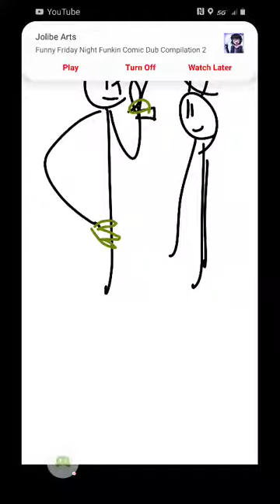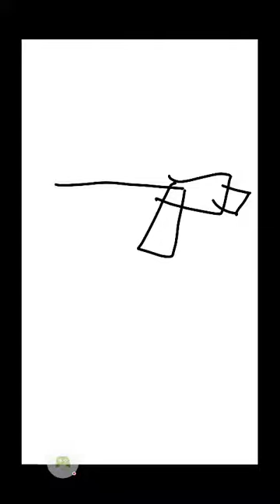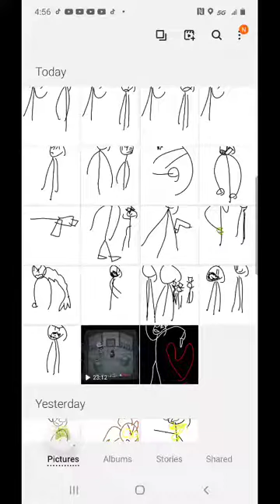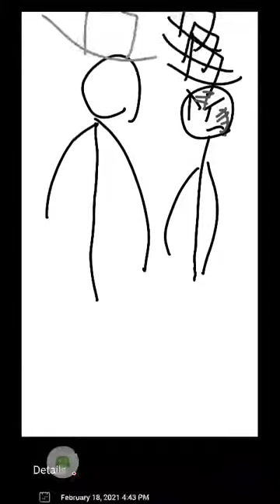Story of Billy G the worst top hat clan leader🎩